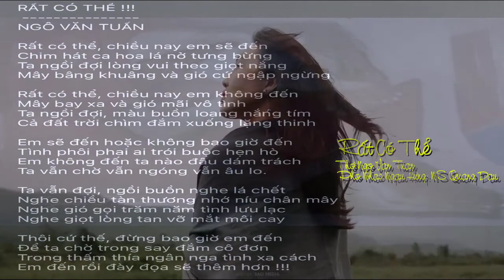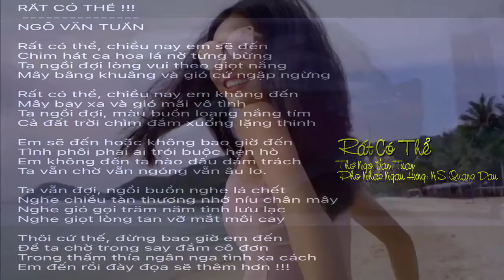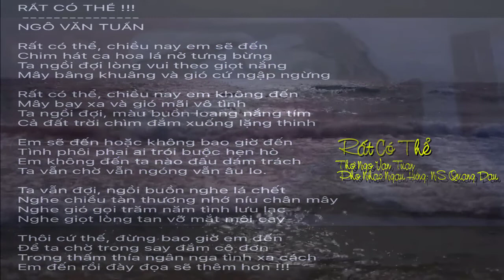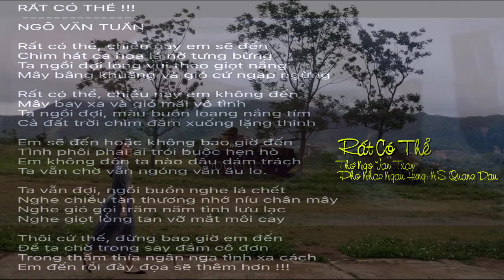[FULL HD]TA HÁT TA CHƠI NGẪU HỨNG PHỔ THƠ NHANH GỌN ||RẤT CÓ THỂ||NGÔ VĂN TUẤN -PHỔ NHẠC QUANG DAU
NGẪU HỨNG PHỔ THƠ NHANH GỌN
TÁC PHẨM:RẤT CÓ THỂ
THƠ:NGÔ VĂN TUẤN
PHỔ NHẠC VÀ GUITAR QUANG DAU
PROMOVIES VIDEOKAR NS QUANG DAU